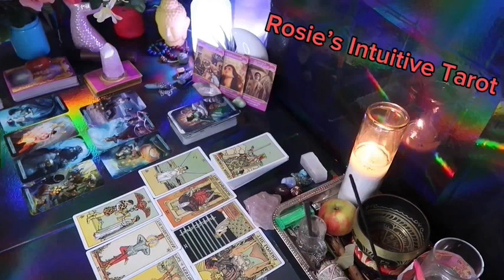LEO ❤️WOW! WHATEVER YOU DID WORKED IN YOUR FAVOR WITH THIS PERSON” 💗😄🙌🏼LOVE TAROT READING 🤩😍